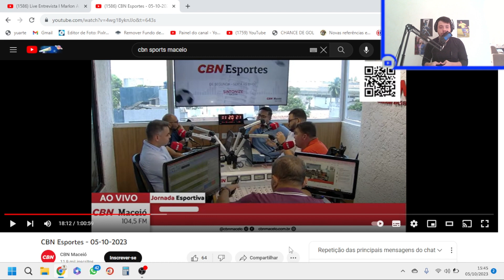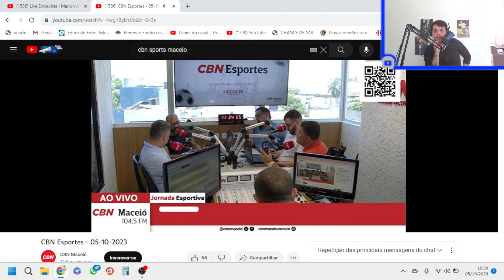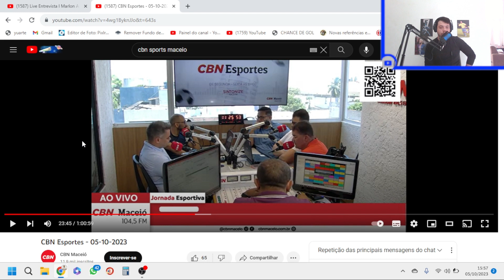Marlon deu mais detalhes sobre a montagem do elenco do CSA para 2024! (TÉCNICO E ELENCO)